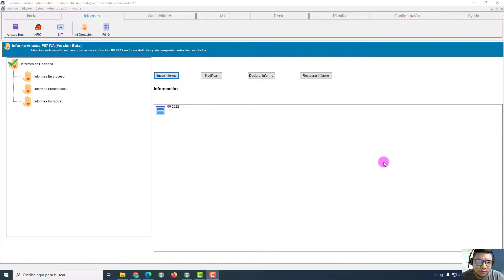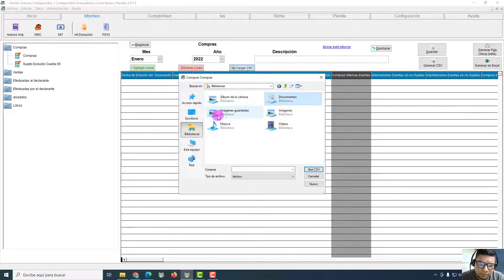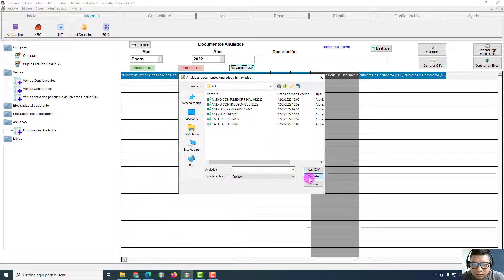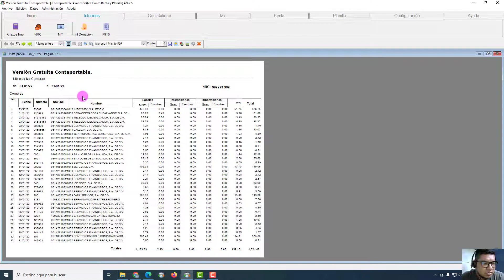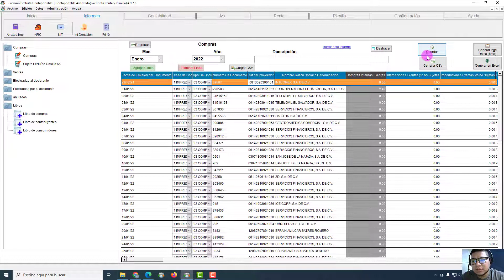02. Modulo de Informes: Generar Libros de IVA.